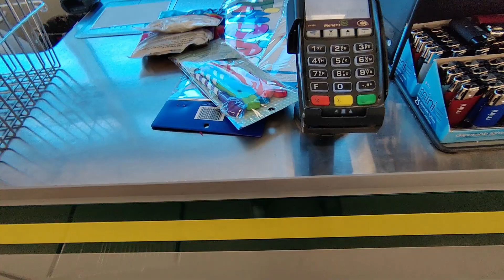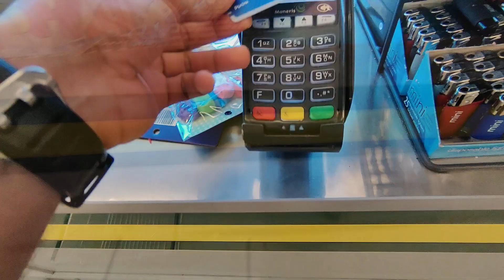SURPRISED MY HUSBAND ON HIS BIRTHDAY 😍 | BIRTHDAY SPECIAL VLOG 🎂😍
I Surprised Yogesh on His Birthday. Husband got surprised on this birthday. Birthday Special VLOG.
Aapko Konsa Part Acha Laga Vo Jarur Batana Comment Section Mein.
PYAAR DIKHAO IS VIDEO KO 🙂

FOLLOW ME ON I
If you like Today's VLOG then Please hit the "LIKE" Button, I Hope you will show some LOVE.
FOR MORE VIDEOS STAY TUNES :)

birthday surprise ideas,
surprised birthday,
birthday special recipes,
birthday vlog,
surprise party,
birthday surprise party,
birthday surprise party ideas,
birthday surprise party for girlfriend,
birthday surprise vlog hindi,
wife surprises husband birthday,
surprise gift for boyfriend,
surprise gift for girlfriend,
surprised my husband on his birthday,
Birthday surprise vlog,
gift ideas,
gift ideas for best friend,
birthday surprise,
birthday party,